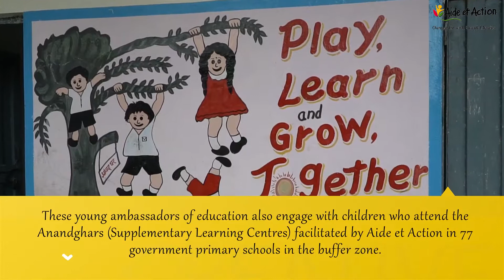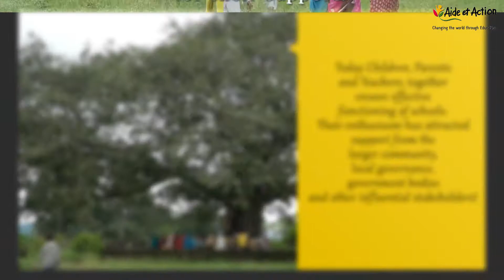Aide et Action brings school closer to isolated young people in India.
In India, young mobile librarians from Aide et Action travel from village to village with colorful illustrated books to deal with young people’s isolation in remote areas where they promote access to a quality education among the communities. In order to motivate children and adults to participate and be part of the learning process, reading, storytelling and folk songs sessions are carried out. Discover how this project changes lives!